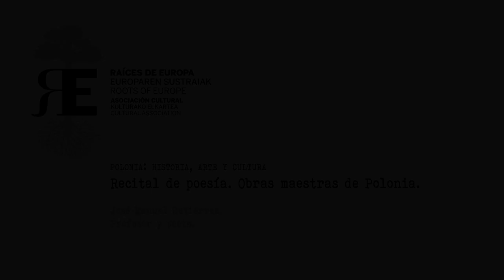Poesía. Joyas de la lírica de Polonia. José Manuel Gutiérrez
Recital poético de una selección de obras maestras de la poesía de Polonia.
Estuvo a cargo de José Manuel Gutiérrez, escritor, poeta y profesor.
Tuvo lugar dentro del ciclo "Polonia del Norte: historia, arte y cultura", en el Aula Luis de Ajuria, Vitoria-Gasteiz, el 5 de junio de 2019.

Raíces de Europa es una INSTITUCIÓN CULTURAL Y SIN ÁNIMO DE LUCRO, cuyo fin es promover la integración desde la cultura y los grandes logros y valores, y apoyar a personas sin recursos, sobre todo en el ámbito de la educación, especialmente de la infancia y juventud. Para ello ORGANIZAMOS cursos, conferencias, jornadas y congresos, masters/diplomas, viajes culturales, festivales de cine, eventos musicales, cine forum, documentales y otras actividades de carácter cultural-humanístico y de cooperación.